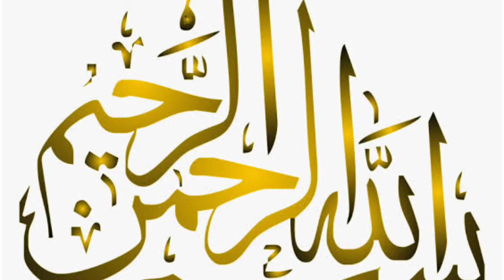Babur cruise missile and Nawaz Sharif aorran tv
Babur (Urdu: بابر; named after the first Mughal Emperor Zahir-ud-Din Babur[citation needed]), also designated Hatf-VII, Translit: Target, is a short-range turbojet powered subsonic cruise missile that can be launched from land or underwater seaborne platforms. The missile was first tested in 2005 and is widely believed to have entered service with the Pakistan Army in 2010, and the Pakistan Navy in 2018.[4][5][6][7][8] Babur, also designated Hatf-VII, Translit: Target, is a short-range turbojet powered subsonic cruise missile that can be launched from land or underwater seaborne platforms. Wikipedia
Operational range: Babur–I: 700 km; Babur–II: 750 km; Babur–III: 450 km
Guidance system: INS, TERCOM/DSMAC, GPS, GLONASS
Launch platform: Transporter erector launcher (TEL); Underwater seaborne platform
Engine: Turbofan; (Solid-fuel rocket booster during launch)
Maximum speed: 987 km/h (Mach 0.8)
Warhead: 450 – 500 kg Conventional or nuclear
Place of origin: Pakistan
aorran tv

1 . Pakistan babur cruise missile
2 . pakistan babur cruise missile test
3 . pcs babur cruiser
4 . babur cruise missile video
5 . babur cruise missiles submarine
6 . babur cruise missile
7 . babur cruise missile vs nirbhay
8 . babur cruise missile vs brahmos
9 . babur cruise missile

All images' music'' pictures' in the to belong
There respctive owners.

 Thise channal does not promotes encourage any illegal activities and all content provide by the channel is meant or education purpose only.